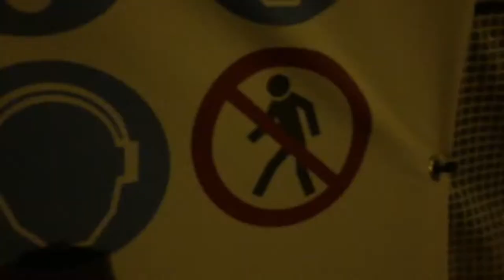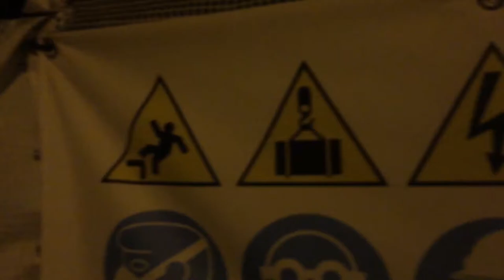3AM EXPLORING (Spirit found on swings)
This Was not a skit and not fake I wouldn't post fake videos it's completely real